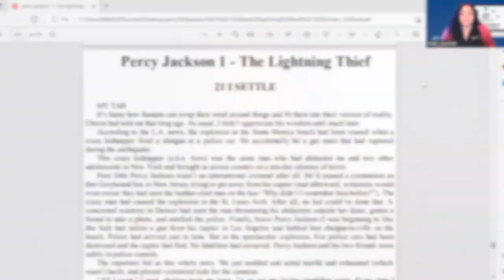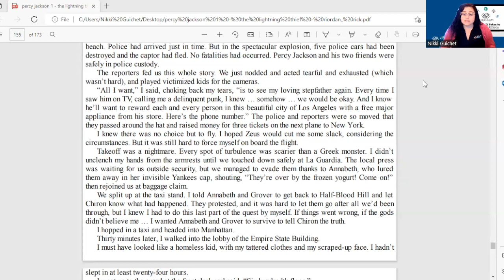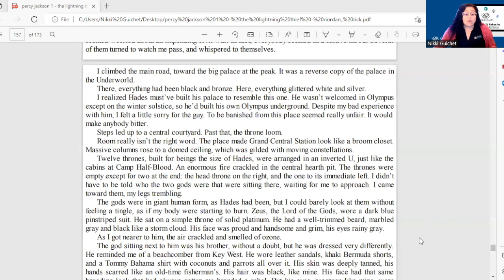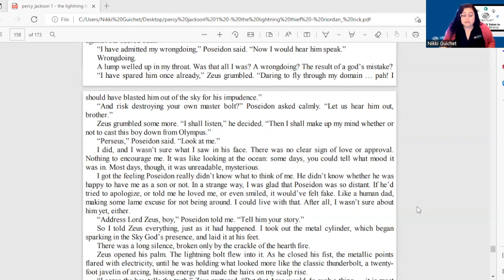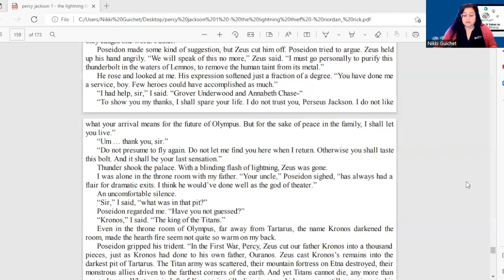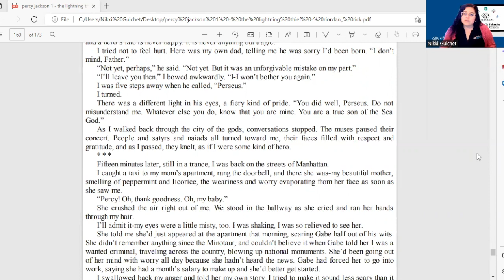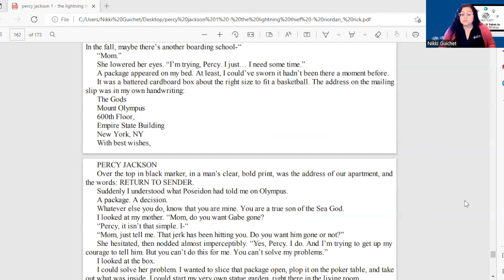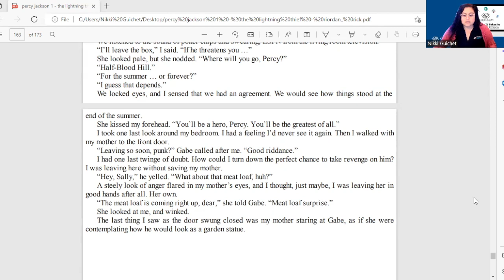Virtually BGCMC - Book Club: Percy Jackson Chp 21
Welcome back to book club. We are almost to the conclusion of Percy Jackson: The Lightning Thief! Hang tight and see what happens next. Can you predict how this story will end?